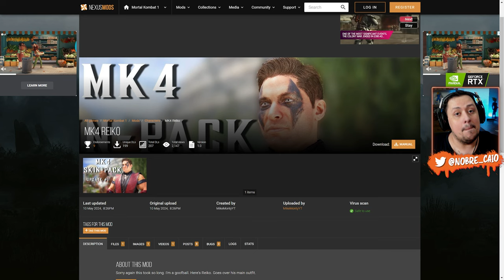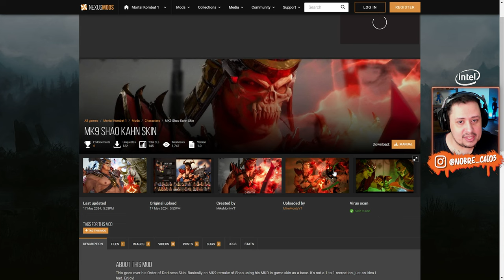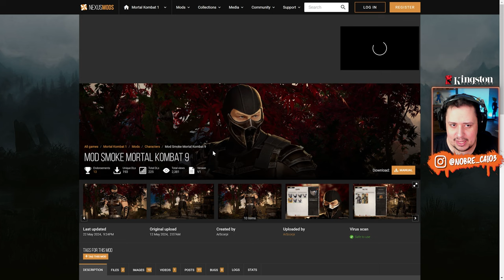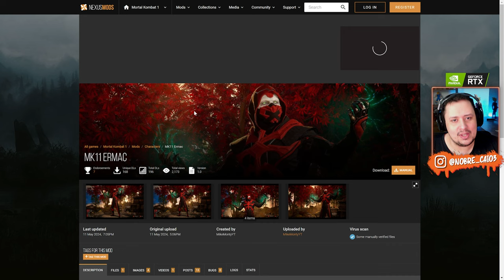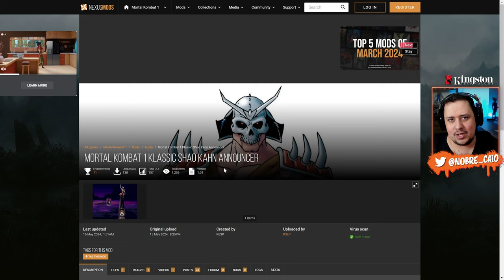Que LOUCO! ERMAC MK11, SMOKE MK9 e SHAO KAHN KLASSICO como Announcer - MORTAL KOMBAT 1 (MODS)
Nosso PC Gamer:
Proc: Intel Core i7 14700k 3.4Ghz (Fornecido pela  @Intel )
Mobo: MSI Pro Z790-P WIFI (Fornecida pela  @Intel )
Microfone: HYPERX QuadCast
SSD: TeamGroup T-Force Delta 500gb
Fonte: Corsair TX850 W